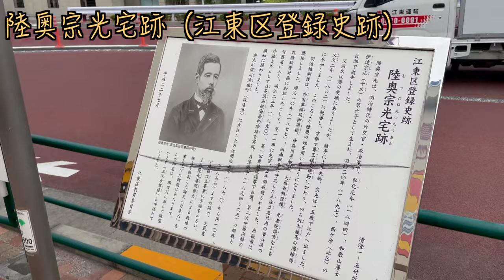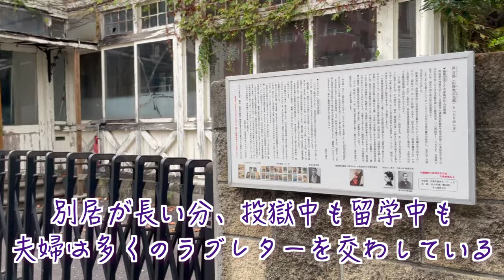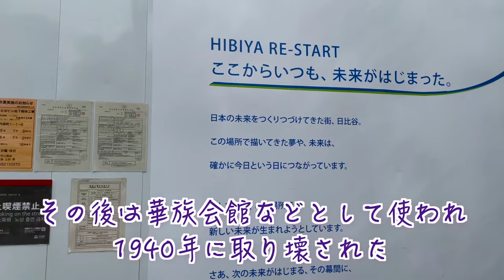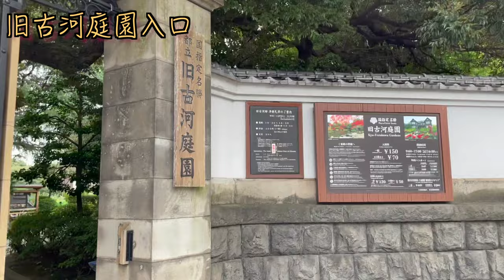【#75】幕末・明治を駆け抜けた波乱の生涯！陸奥宗光・亮子にゆかりの地を歩く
《歴史研究で修士号を取得！幕末〜明治を愛する本気の歴女が徹底解説＆ご案内》

最近はずっと、戦争・軍事関連の史跡を歩いていましたが、久しぶりに幕末・明治らしい人物を取り上げます。
今回の主人公は陸奥宗光。
坂本龍馬など幕末の志士と親交を結び、神戸海軍操練所を経て、亀山社中、海援隊で活躍。
維新後は外国事務局御用掛や県知事を務め、西南戦争に際して投獄もされますが、後に外務省に出仕、第一次山県有朋内閣・松方正義内閣で農商務大臣に就任、第二次伊藤博文内閣では外務大臣に就任します。
カミソリ大臣とよばれたほどの手腕で、イギリスをはじめとした各国と締結されていた不平等条約を改正するなど、日本の近代化と地位の向上に大きく貢献した人物です。
そんな陸奥宗光の成功を支えたのが、「鹿鳴館の華」「ワシントン社交界の華」と謳われた美人妻・亮子でした。
２人にゆかりの地を歩きながら、それぞれの生い立ちと生涯を紐解いてみましょう。

‹この動画で歴史散歩した場所›
◆陸奥宗光宅跡（江東区登録史跡）

◆旧陸奥宗光邸（西宮邸）
台東区根岸３丁目付近

◆見番通り
中央区銀座８丁目

‹関連動画›
※子規庵・書道博物館について

※旧岩崎邸庭園についてはこちら

※旧前田家本邸についてはこちら